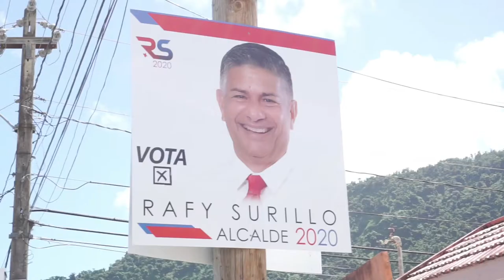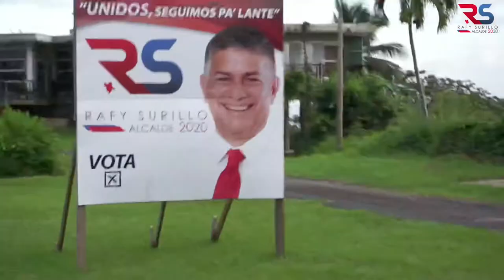Video Rafy Surillo 2020